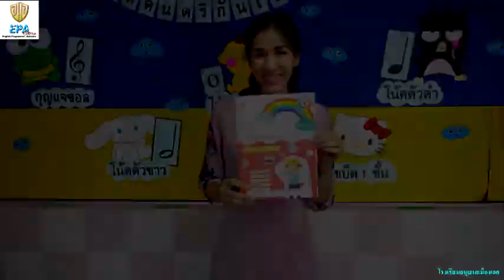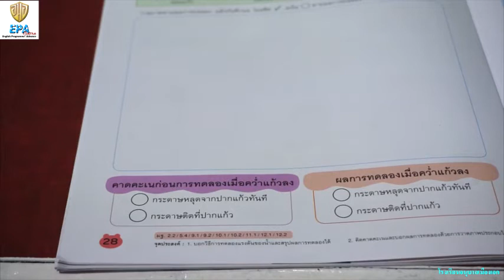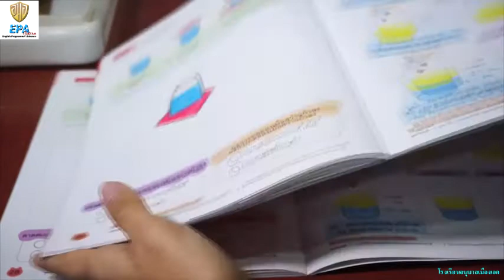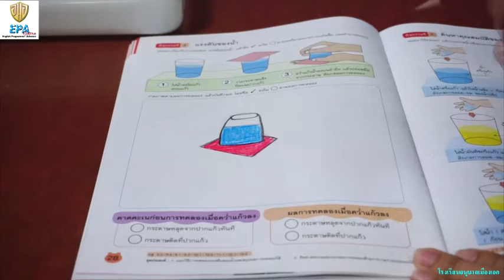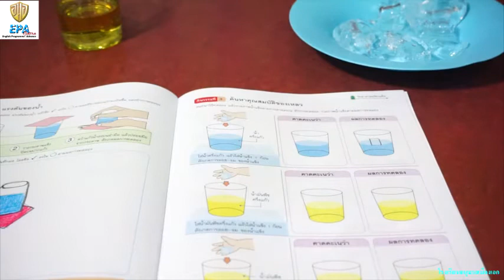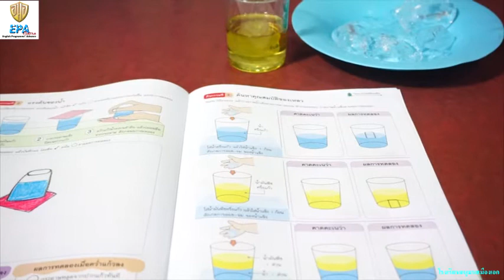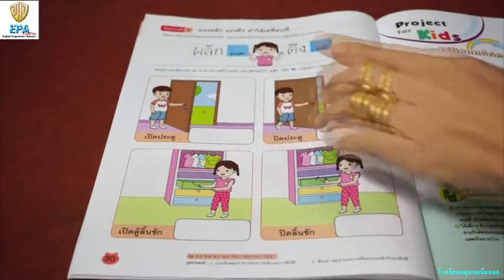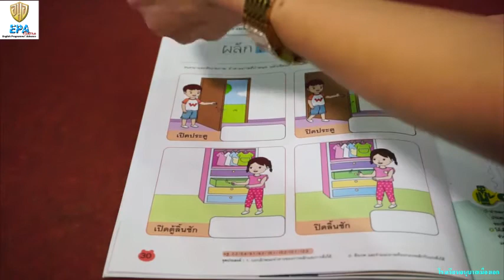MAK (K.3)(Term 2) 5. BBL (EP.30)